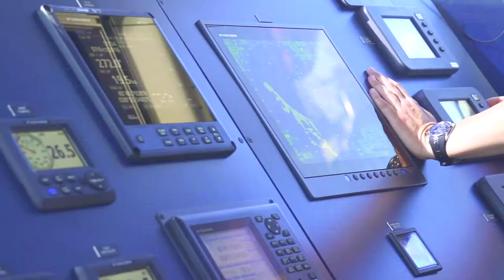Özata Tersane Tanıtım Filmi ( South Oil Company Bunker & Supply Commercial )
South Oil Company Bunker & Supply Commercial

Director: Cihan Emre Zengin